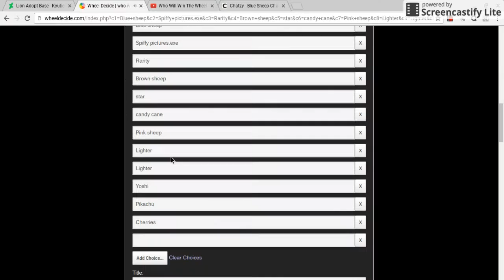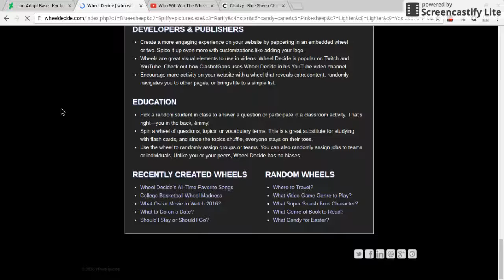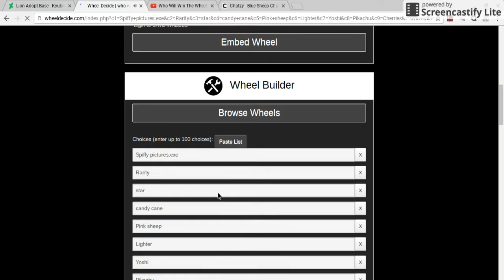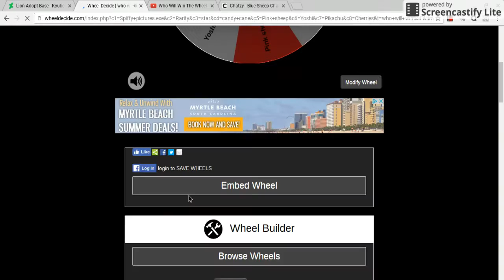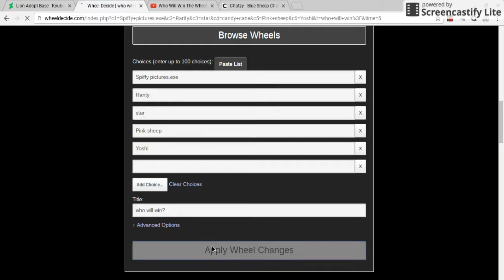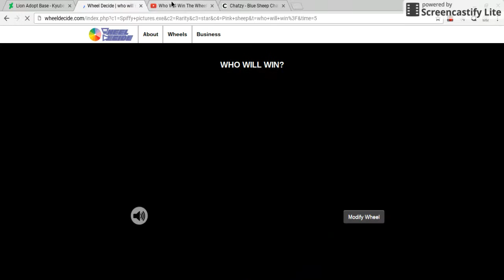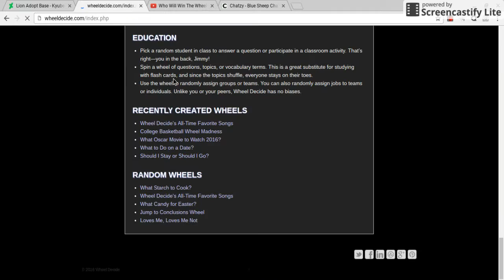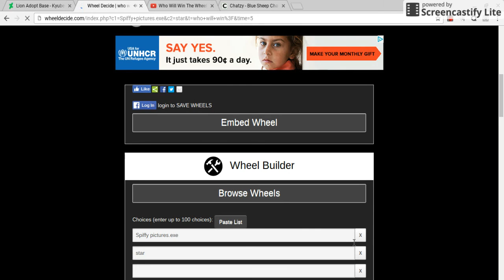Who will win - Wheel decide who will win season 1 ep 2 ( S1 Finale )